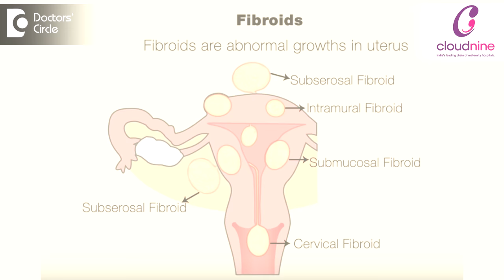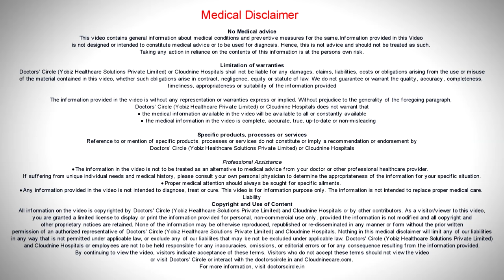Is it difficult to get Pregnant after Miscarriage? - Dr. Pooja Bansal of Cloudnine Hospitals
First and foremost thing is once you have got pregnancy, you can get pregnant again, there is no infertility.  So once you had a miscarriage, the first important thing is to rule out the cause of miscarriage. If  you  rule out the cause of miscarriage,  via the investigation, we do the blood investigation or basic hormone profile, your  thyroid, sugar, your prolactin levels and do something called as  hysterosalpingography where  we see the inside  lining and the shape of the uterus. We do the basic ultrasound to know the fibroids or the polyps.  Or we do the APLA tests. These are the basic tests that we do to figure out why dint this  happen.  If  the basic correction of all this is done, we starts you on folic acid,  multivitamin,  if  you have a  hormonal imbalance in your  hormones,  we correct  your thyroid, correct  your PCOS.  If we are  able  to do  all that stuff, then definitely you  can get pregnant  next  time.